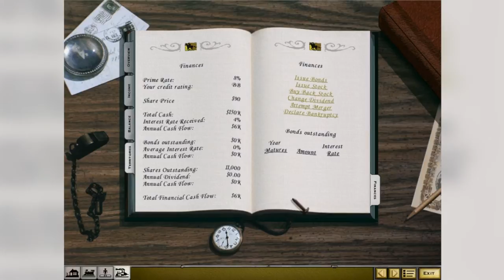3 jeux de trains: RRT 2, RRT3, et Sid Meier's Railroads!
C'est le temps pour un vendredi varia le samedi!

(désolé du retard :D )

Économisez en achetant vos jeux chez G1Jeu.com!

Utilisez le coupon rabais 'MonOncleJoue' et obtenez 3% de rabais sur le prix régulier de vos jeux!